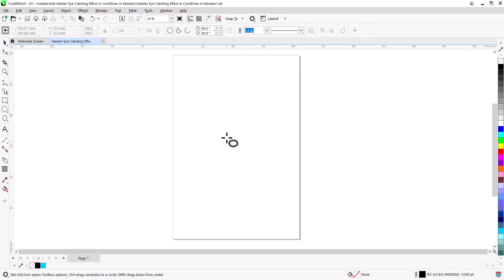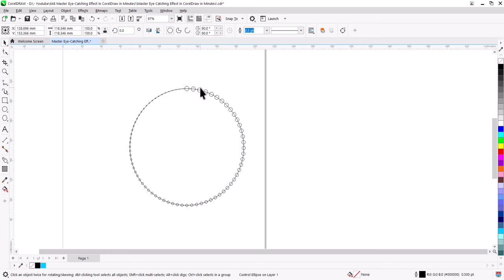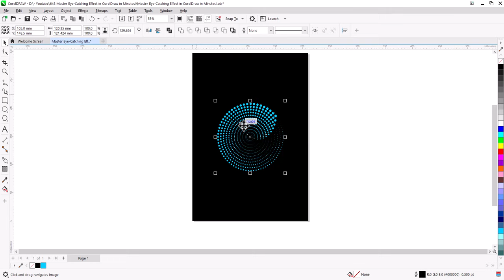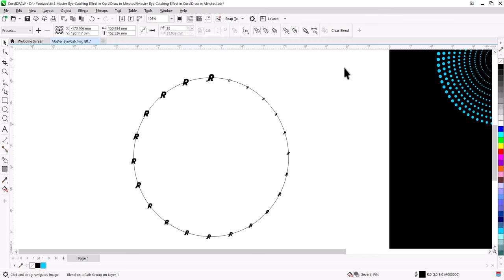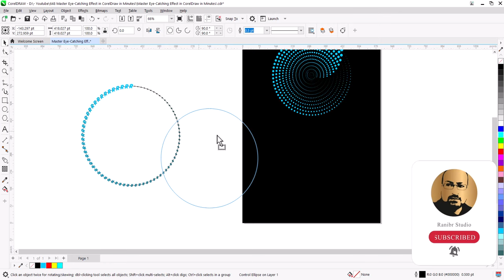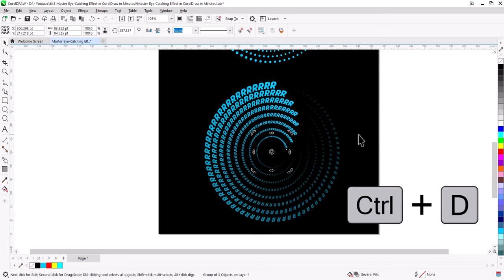CorelDraw Magic: Create Stunning Effects in Minutes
Want to elevate your CorelDraw designs with stunning visual effects? This tutorial will show you how to harness the power of the Blend Tool to create captivating graphics in minutes.

Learn how to:
- Understand the basics of the Blend Tool
- Create seamless gradients and transitions
- Design eye-catching shapes and patterns
- Apply the Blend Tool to text for unique typography effects

Whether you're a beginner or an experienced designer, this tutorial will inspire you to create stunning visuals with CorelDraw.